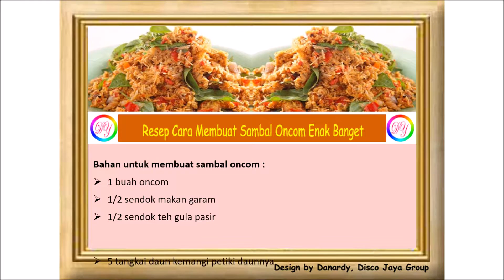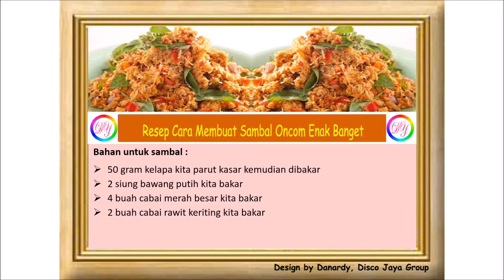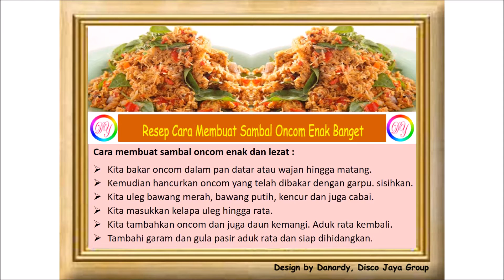Resep Cara Membuat Sambal Oncom Enak Banget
Bahan untuk membuat sambal oncom :
1 buah oncom
1/2 sendok makan garam
1/2 sendok teh gula pasir
5 tangkai daun kemangi petiki daunnya
Bahan untuk sambal :
50 gram kelapa kita parut kasar kemudian dibakar
2 siung bawang putih kita bakar
4 buah cabai merah besar kita bakar
2 buah cabai rawit keriting kita bakar
5 cm kencur bakar
3 butir bawang merah kita bakar
Cara membuat sambal oncom enak dan lezat :
Kita bakar oncom dalam pan datar atau wajan hingga matang.
Kemudian hancurkan oncom yang telah dibakar dengan garpu. sisihkan.
Kita uleg bawang merah, bawang putih, kencur dan juga cabai.
Kita masukkan kelapa uleg hingga rata.
Kita tambahkan oncom dan juga daun kemangi. Aduk rata kembali.